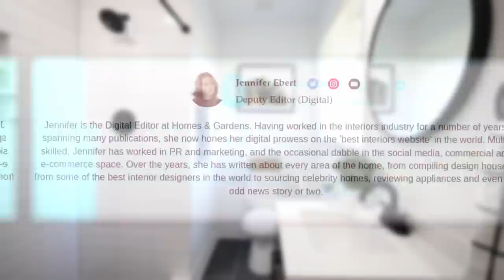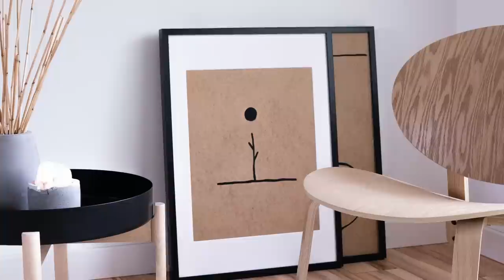Say Goodbye to White: The New Color Taking Over Interior Design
In this video, we're talking about the new color taking over interior design – and it's not white!

It's color that you might already be familiar with, but it's being used in different ways as we move into 2023 and beyond.